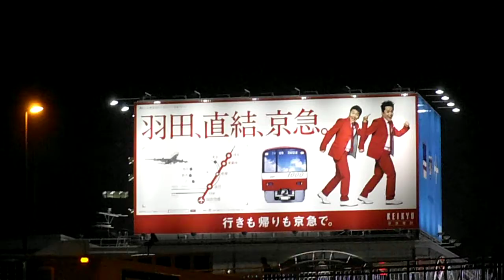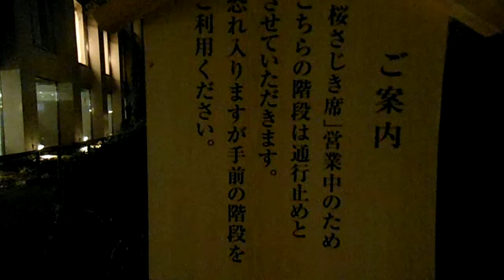DSCF9084プリンスホテル高輪20130327夜桜を歩いてみた